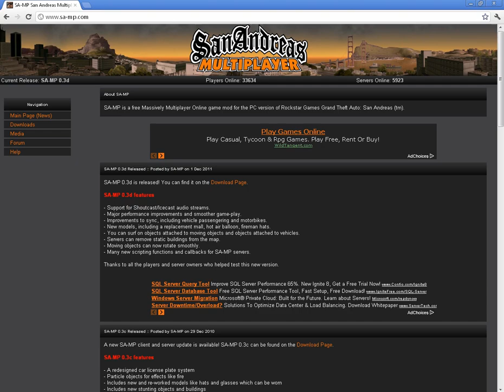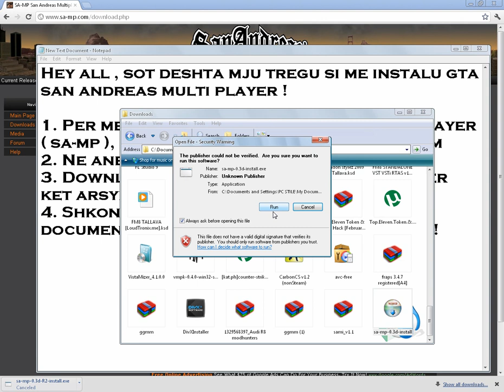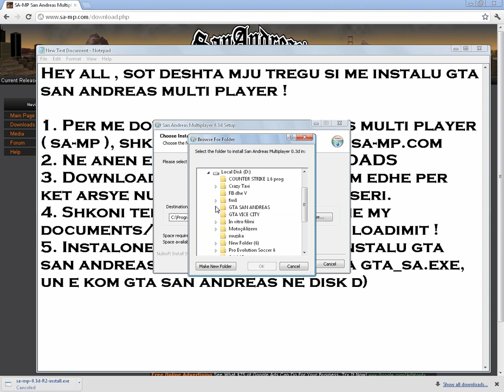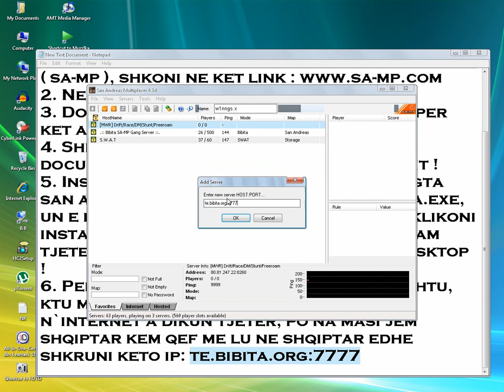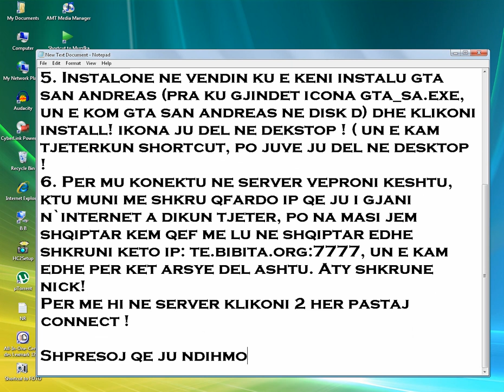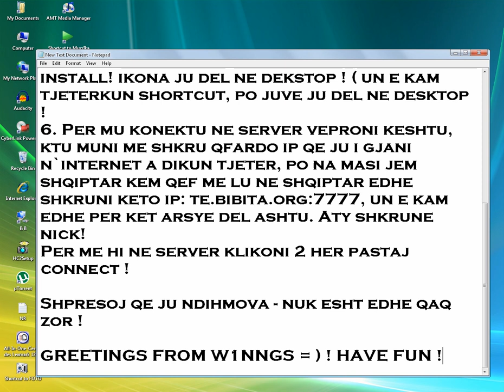Si ta instalojm GTA SAN ANDREAS MULTI PLAYER [ HD ]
by: w1nngs